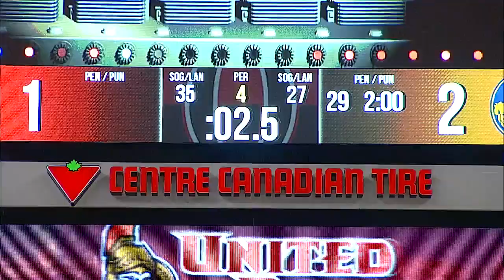NHL Apr.02/2014 New York Islanders - Ottawa Senators